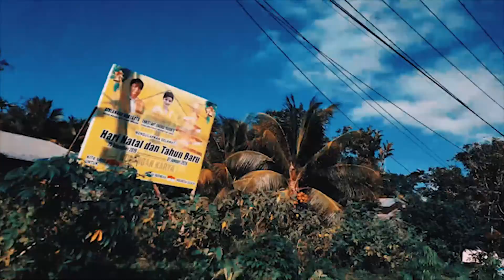Trip ke Utara, Lewat Jembatan ANGKER, Finish Dipuncak PUSUNGE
Trip kali ini, jalan-jalan ke utara, trus lanjut ke kota tahuna, dan endingnya di puncak pusunge
Selamat Datang Di Tekno Travelling Chanel